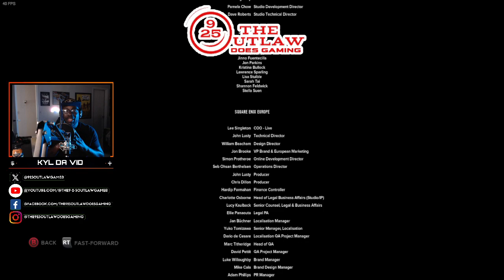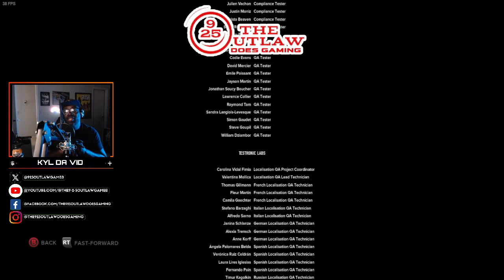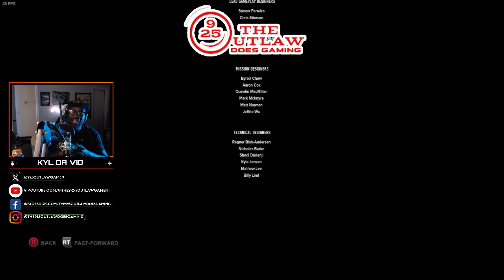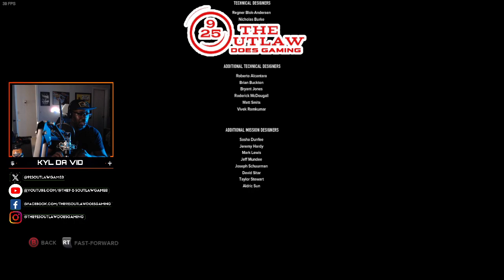FINALE!!! "Let's Play Classic- Sleeping Dogs: Definitive Edition” Gameplay Walkthrough Ep. 10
This is it!!! The Story Mission Finale of "Sleeping Dogs: Definitive Edition. Wei Shen has been conflicted with his duality as an undercover cop and Triad gang member. Now, he has reached his "breaking point". Shen has lost those who have become "family" to him: Mimi Shen. his young sister, Winston & Peggy Chu, Uncle Po, and as he is about to discover, ANOTHER LOSS at the hands of Henry "Big Smile "Lee, a treacherous Sun On Yee crime boss who's so hell-bent on becoming the "Chairman" that he's willing to get his own people killed, and worse of all, Superintendent Pendrew, has admitted and proven himself corrupt, that he sold out Wei Shen. All bets are off in the thrilling conclusion to the main story of "Sleeping Dogs".